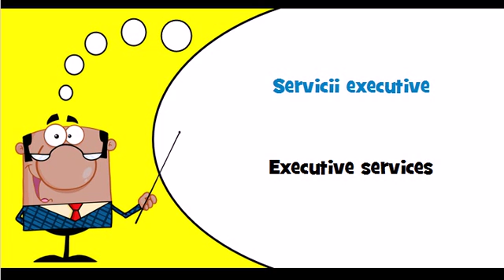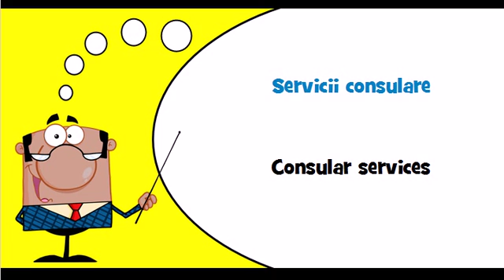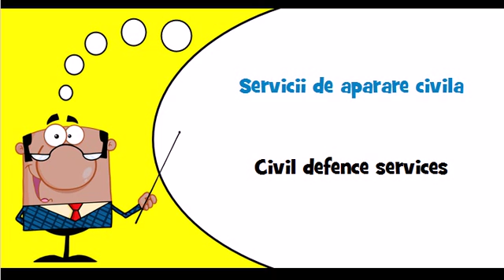Let's learn Romanian Theme = General public services